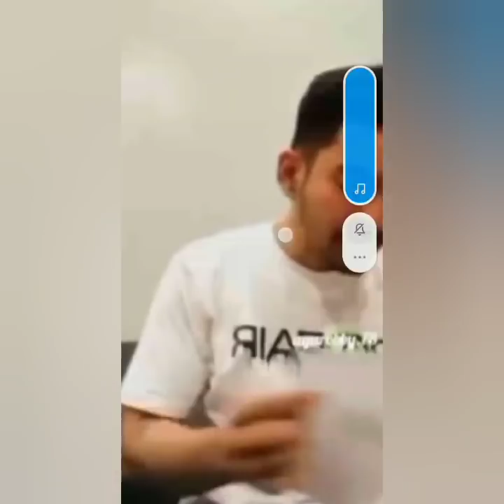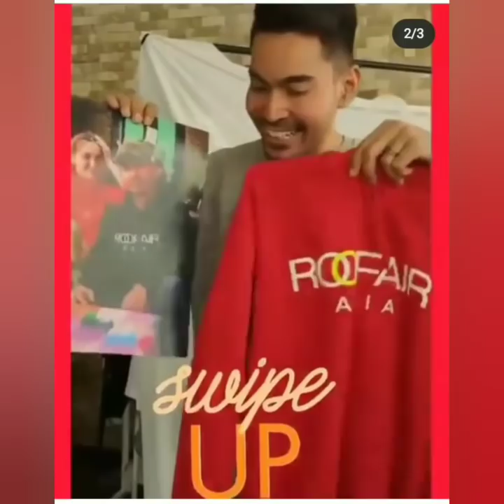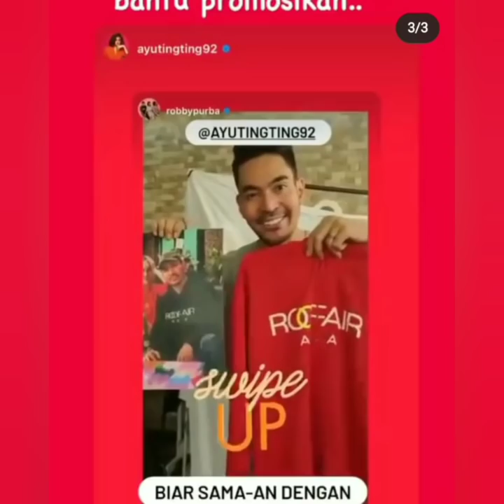Coba buka ini. Live igs bang Robby purba Bikin Baper, selalu sebut nama ayu ting-ting